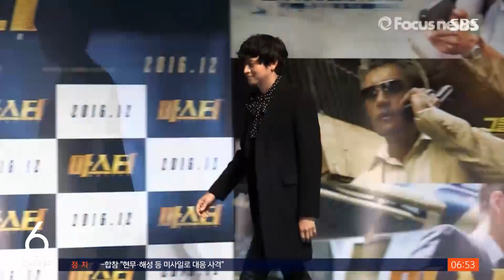강동원, 할리우드 진출 본격화…미국 에이전시 CAA와 계약 / SBS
배우 강동원 씨가 미국 대형 에이전시와 계약을 맺고 본격적인 글로벌 활동에 나섭니다.
최근 미국 연예 매체 버라이어티는 강동원 씨가 미국 대형 에이전시 CAA와 전속계약을 맺었다고 전했습니다.
CAA는 브래드 피트와 톰 행크스 등이 소속돼 있는데요, '오징어 게임'의 이정재, 정호연 씨도 얼마 전 이 회사와 계약을 했습니다.